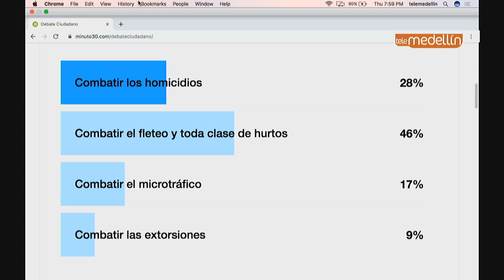Vuelva a ver el primer bloque del Debate Ciudadano candidatos Alcaldía de Medellín - Telemedellín